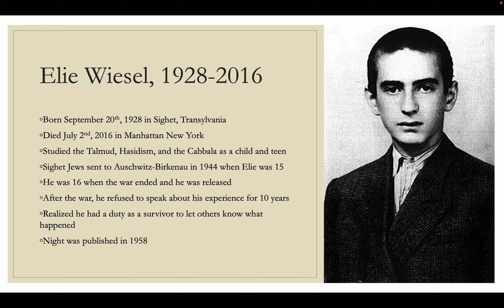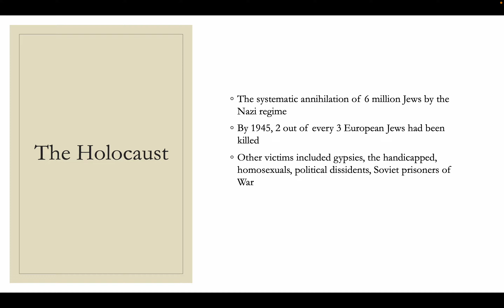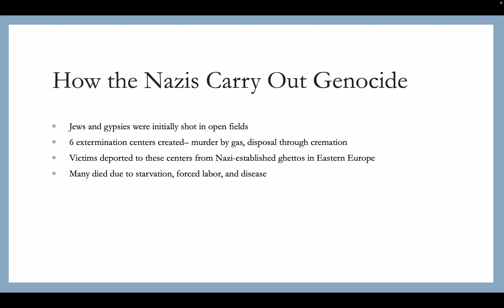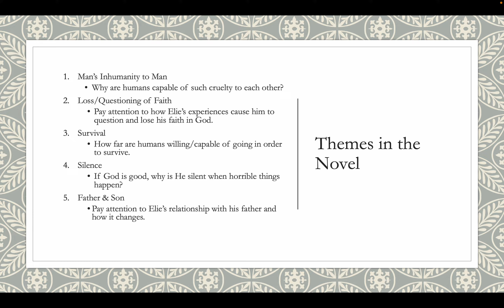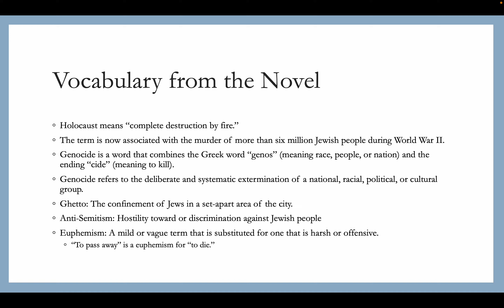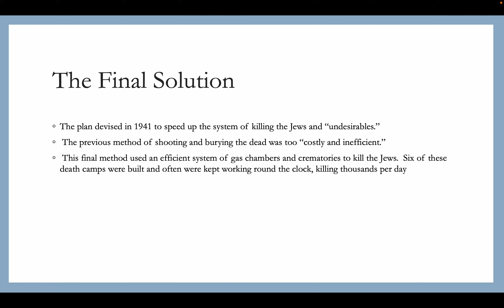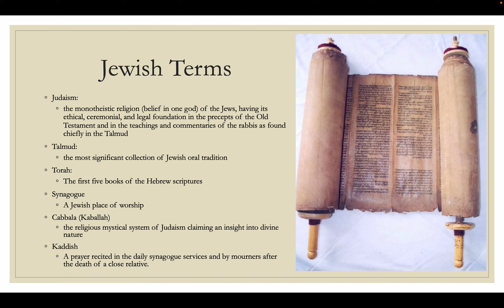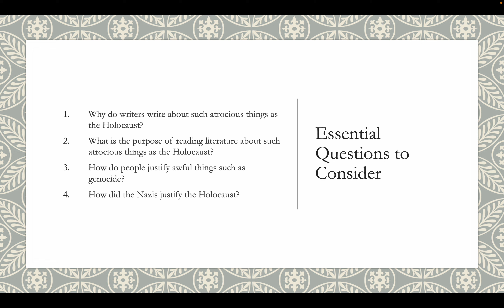Introduction to Night by Elie Wiesel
Introduction to Night by Elie Wiesel. This video give a small amount of background on both the author and the historical implications of the Holocaust. This is not an exhaustive source by any means and is just meant to introduce you to the topics.